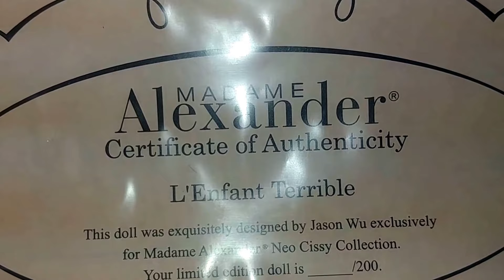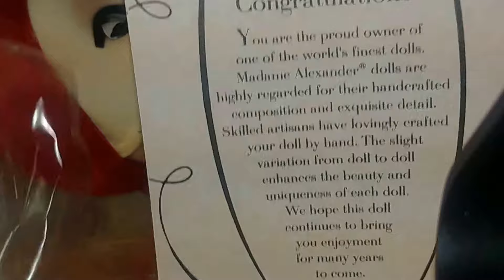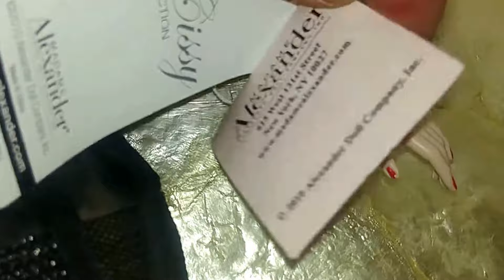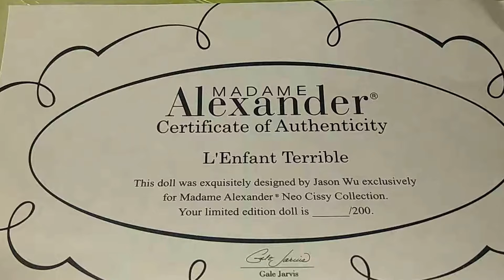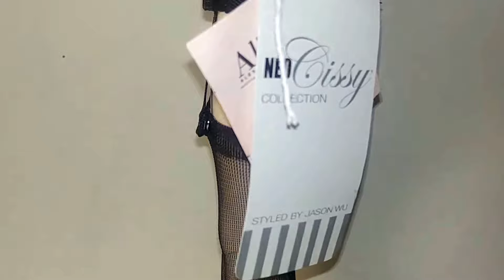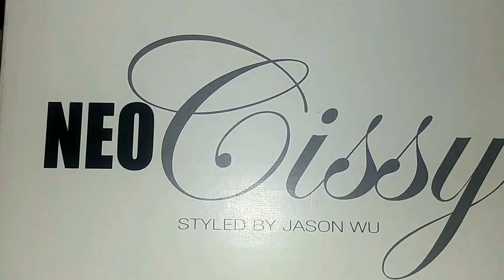MADAME ALEXANDER Neo Cissy L'ENFANT TERRIBLE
Welcome & Thank you for visiting.  She is a 16 inch doll designed by Jason Wu.  She was purchased on the secondary market.  She is missing earrings.